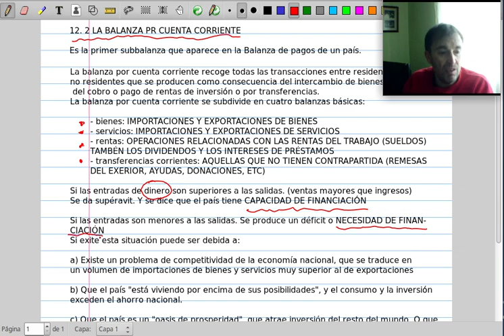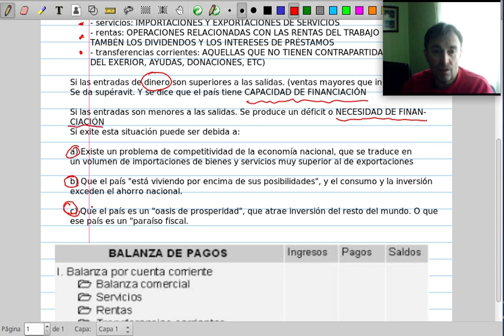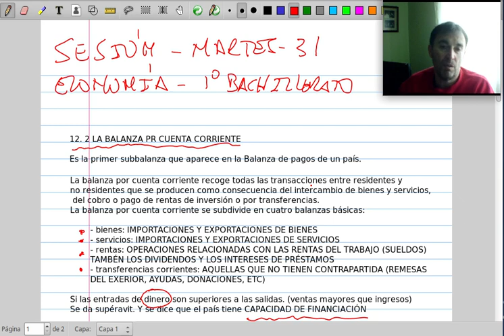Balanza por cuenta corriente y sus partes